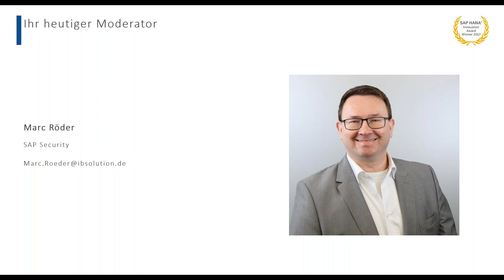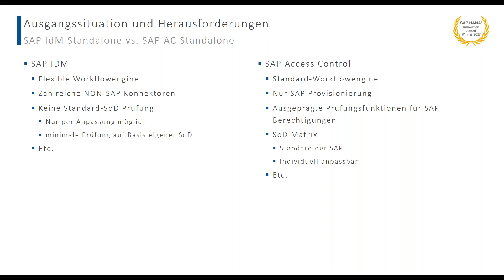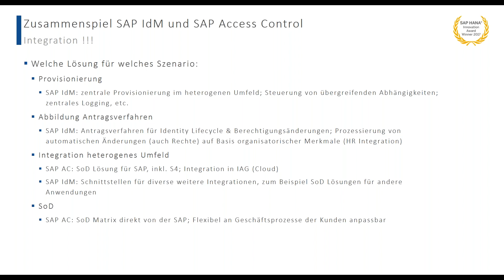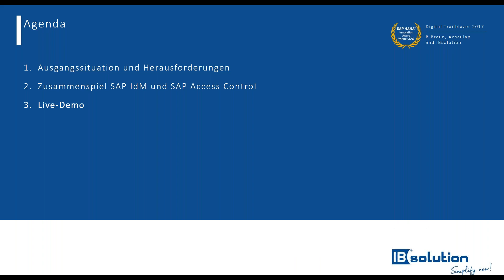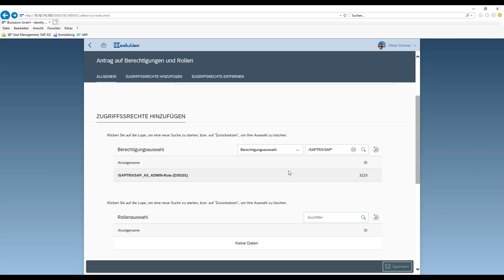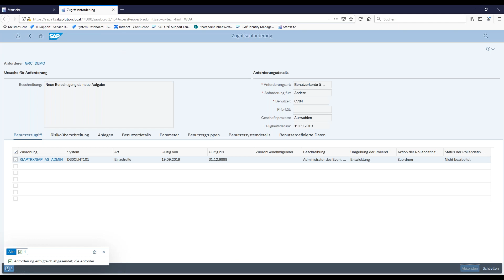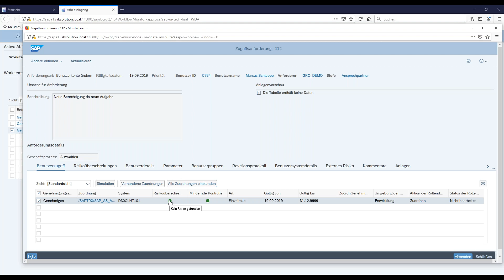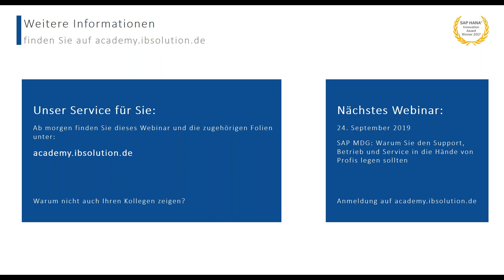Optimales Zusammenspiel von SAP IdM & SAP Access Control: Compliance sichern & Aufwand minimieren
Inhalt:
Innerhalb der Compliant Identity Management Produkte der SAP gibt es klare Abgrenzungen: Die Berechtigungsverwaltung und Provisionierung führt SAP IdM durch, während SAP Access Control für die Risikoprüfung verantwortlich ist. Wir zeigen Ihnen in einer Live-Demo, wie Sie durch das optimale Zusammenspiel beider Produkte eine lückenlose Compliance bei Ihren Systemzugriffen gewährleisten können und gleichzeitig den manuellen Verwaltungsaufwand auf ein Minimum reduzieren können.

Dieses Webinar eignet sich für:
- SAP IdM-Verantwortliche, die neue Wege suchen Unternehmensrisiken vorzubeugen.
- Verantwortliche für Risikoprüfung, die Compliance und Kontrollen permanent optimieren möchten.

In diesem Webinar lernen Sie:
- Welche Vorteile sich aus dem Zusammenspiel von SAP IdM und SAP Access Control ergeben.

Agenda:
1. Ausgangssituation und Herausforderungen
2. Zusammenspiel SAP IdM und SAP Access Control
3. Live-Demo